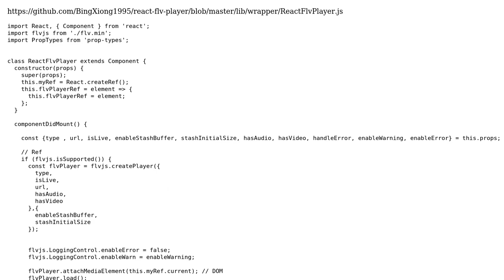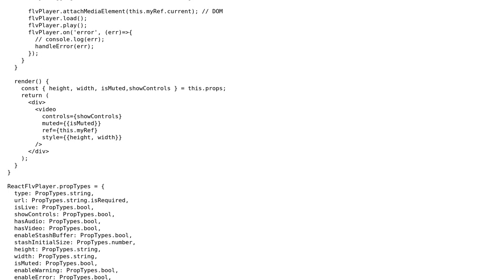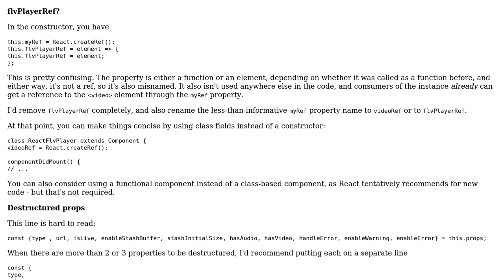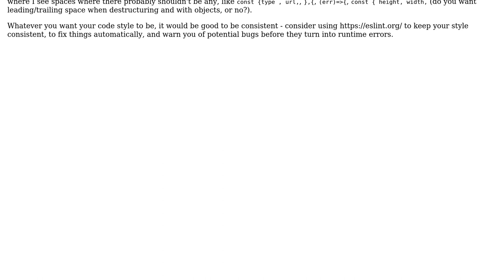Code Review: React wrapper for existing library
With thanks & praise to God, and with thanks to the many people who have made this project possible! You are responsible for your own actions.